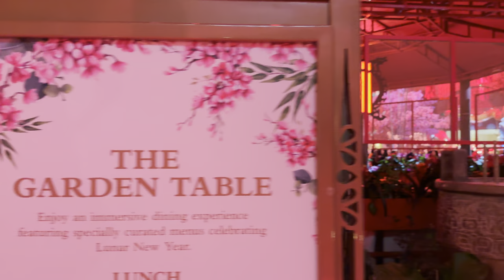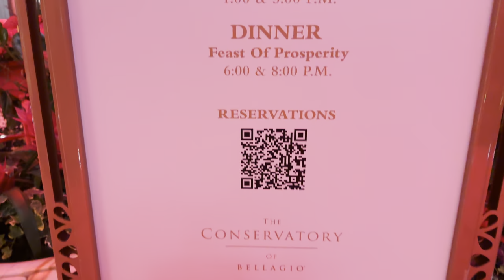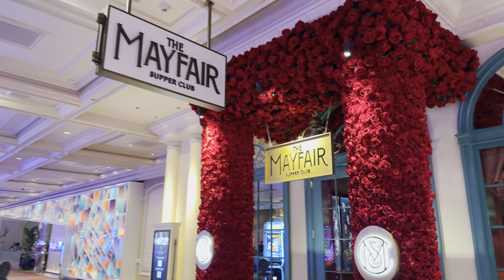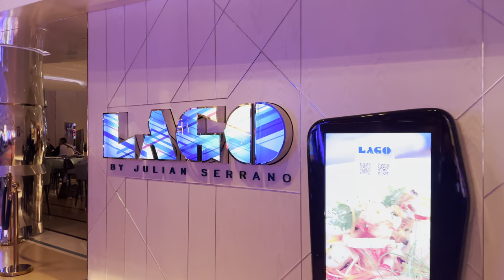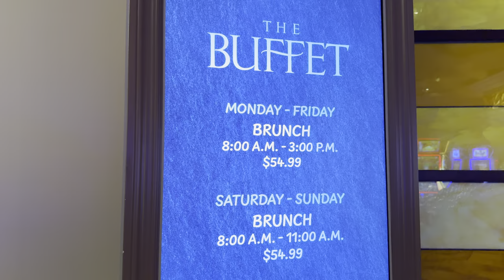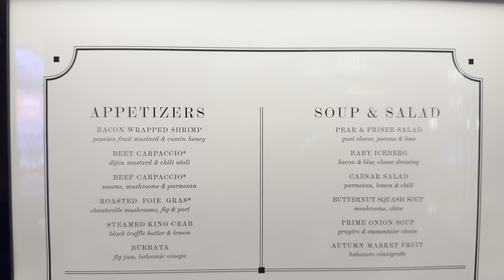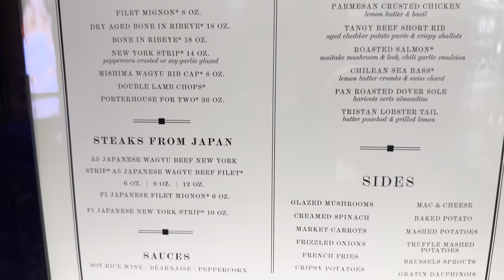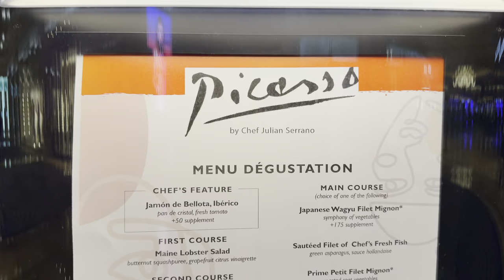Bellagio Las Vegas Walk - January 2024 - Lunar New Year Conservatory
Join me on a Bellagio Las Vegas Walk on the Las Vegas Strip in Las Vegas, Nevada. Bellagio Hotel & Casino was built at a cost of $1.6 billion and opened on October 15, 1998. The resort is based on the village of Bellagio on the shore of Lake Como in Northern Italy. The resort's main attraction is the Fountains of Bellagio, a water fountain that dance to the sound of music. Other attractions inside the resort a structure glass Fiori di Como by Dale Chihuly, a conservatory and botanical garden. It is home the to theatre performance of O, water-based show by Cirque du Soleil. The resort has an abundant amount of high end shops and restaurants. Currently, the Lunar New Year is on display at the Bellagio Conservatory and Botanical Gardens. The Bellagio sidewalk is closed for construction of broadcast platform and stage for Super Bowl LVIII in Las Vegas.

Filming Date: Thursday January 18, 2024 at 9:40 PM

Video Chapters:
00:00 Las Vegas Strip
04:45 Bellagio Las Vegas
05:45 Bellagio Lobby
06:55 Bellagio Conservatory & Botanical Gardens
08:00 Lunar New Year: Year of the Dragon
09:36 Michael Mina
18:45 Bellagio Casino
20:35 The Mayfair Supper Club
21:00 Lago
21:40 Yellowtail Japanese Restaurant & Lounge
24:33 The Buffet at Bellagio
25:27 "O" by Cirque du Soleil
27:17 Prime Steakhouse
28:40 Spago
30:15 Bellagio Fountain
30:54 Bellagio Sidewalk Closure